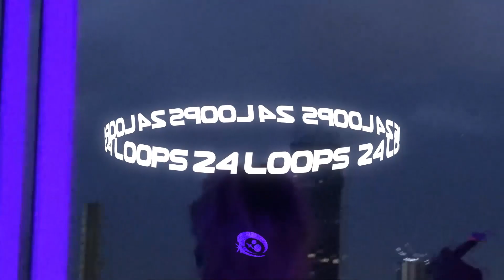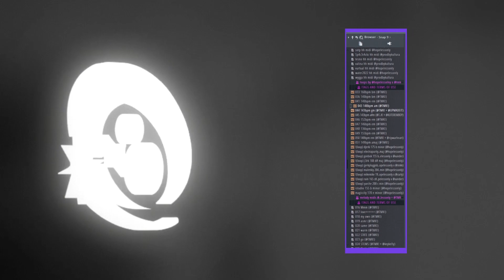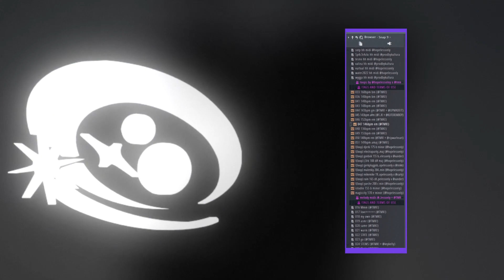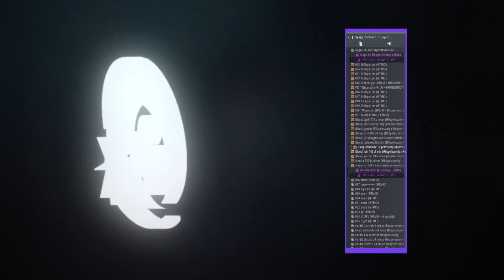*ROYALTY FREE* JERK X XAVIERSOBASED X YEAT X THRILL PILL LOOP/SOUND KIT AND DRUM'S(LOOPS, SOUND KIT)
🎧 Contains 108 high quality melodies and sounds + drum by @hopelessolny x @tmk

🛑 After buying a loop kit, these loops are royalty free for minor releases, so you can sell beats with these loops without splitting any profits with (prod.@hopelessonly x **) (Only for minor artists)
For Recordings to be distributed or released via a Major Label or Large Indie Label, or any Minor Release that exceeds one million streams on streaming platforms, you shall be required to split advance, royalty and publishing 50/50.

xaviersobased type beat
kashpaint type beat
jerk type beat